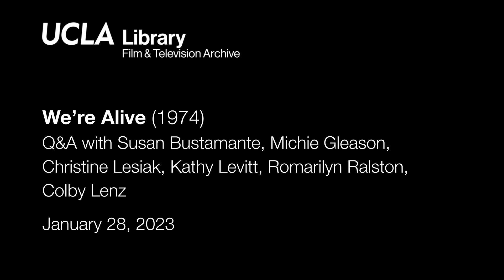We're Alive | post-screening Q&A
Screening: "We're Alive" (1974)
Series: "Archive Treasures"
January 28, 2023, Billy Wilder Theater at the Hammer Museum

Introduction by UCLA Film & Television Archive Director May Hong HaDuong; UCLA Center for the Study of Women | Streisand Center Director Grace Hong; filmmakers Michie Gleason, Christine Lesiak and Kathy Levitt. Q&A with the filmmakers; Romarilyn Ralston and Susan Bustamante, who experienced incarceration at the California Institute for Women; and UCLA CSW | Streisand Center Deputy Director of Policy and Community Research Colby Lenz.

Learn more about this program: ucla.in/3CDuDV8

Watch the film "We're Alive" (1974): youtu.be/mdp5C-kgbd0